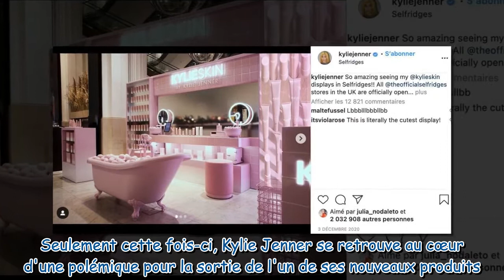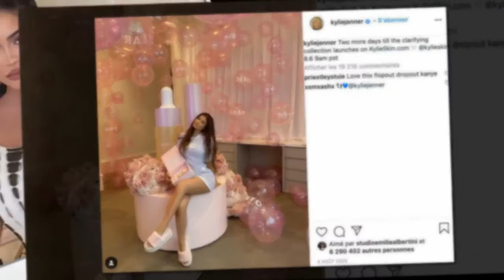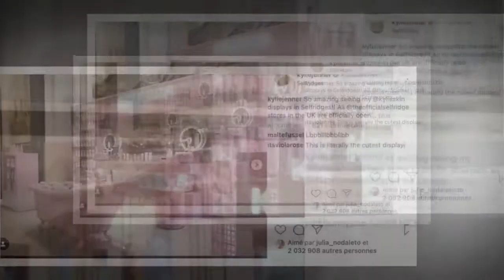Kylie Jenner : le dernier produit qu'elle vient de lancer fait polémique